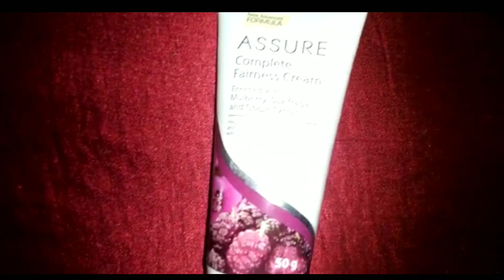Assure Complete Fairness Cream Review Hindi - level five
1. I'm on Instagram as @govind__meena. Install the app to follow my photos and videos.

assure complete fairness cream enriched with mulberry saxifraga and grape extracts,